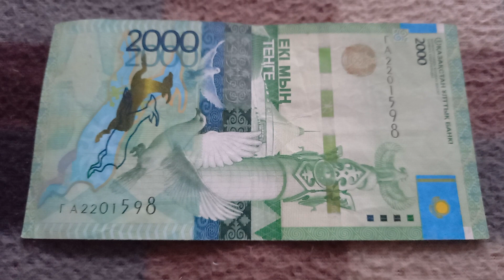Две 2-ки у БАНКНОТЫ 2000 ТЕНГЕ в № серии ГА2201598 на байковой поверхности 19-ого Ноября